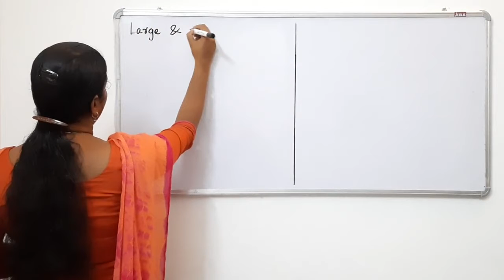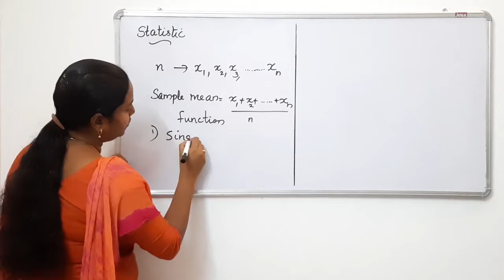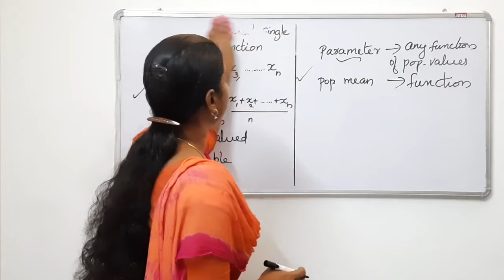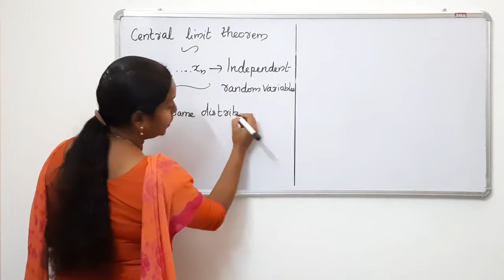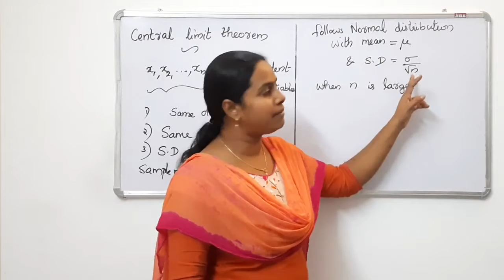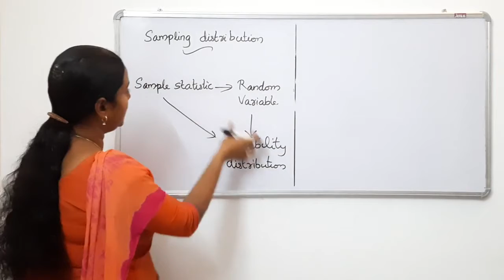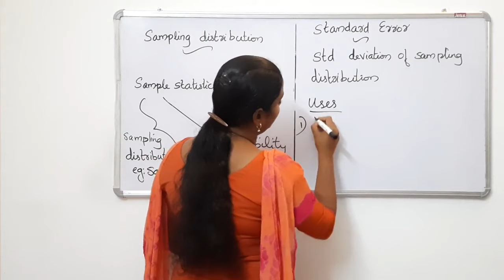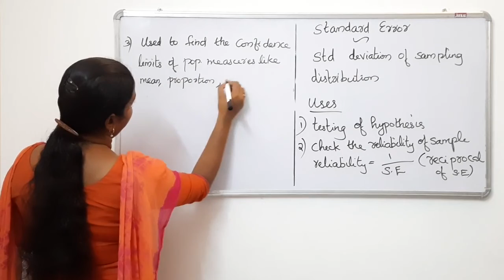Sampling Distribution : Definitions and Central Limit Theorem(മലയാളം).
Students studying Statistics may find this video helpful to understand different definitions like Large and Small sample, Statistic and Parameter,Sampling Distribution  and Standard  Error.  Here we also study Central  Limit Theorem.
.Definitions  are given as per syllabus  of B.com,BBA, BCA,MCA,MBA,Bsc Maths,Bsc Statistics,Bsc Electronics, M.com etc of different universities  in kerala. Here Classes are taken in malayalam